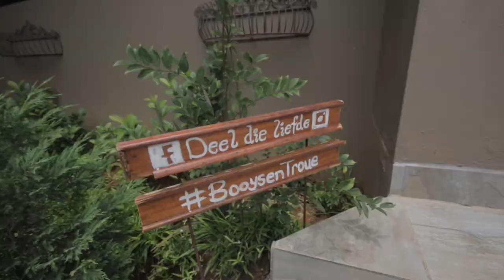Wessel & Rolin Wedding Film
Date: 14 January 2017
Venue: Lavandou Wedding and events venue, Pretoria
Videographer: Chris Milne